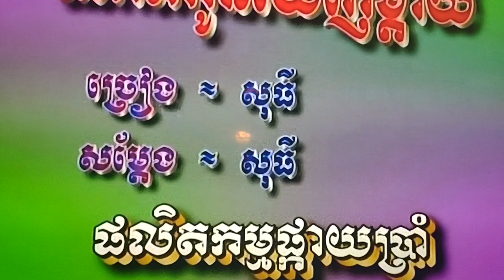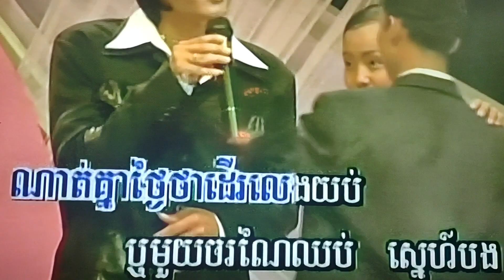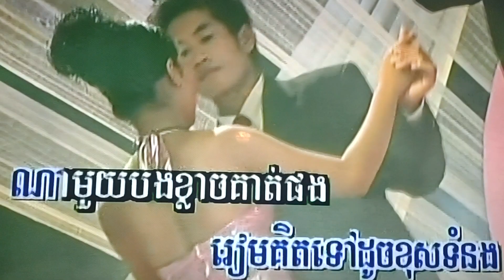January 10, 2024